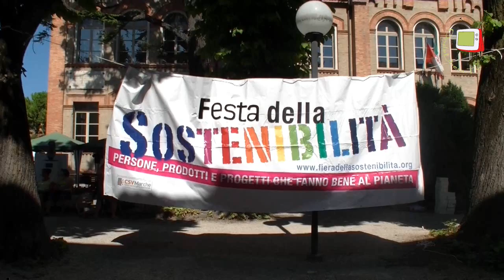Fano - Festa della sostenibilità e l'esperimento della moneta sociale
Alla Festa della Sostenibilità di Fano, punto di incontro e di riferimento per tutti i soggetti che concorrono alla diffusione delle “buone pratiche” di sviluppo sociale, economico e ambientale,  quest'anno presente il gruppo OltreMercato con il loro primo esperimento di moneta sociale.